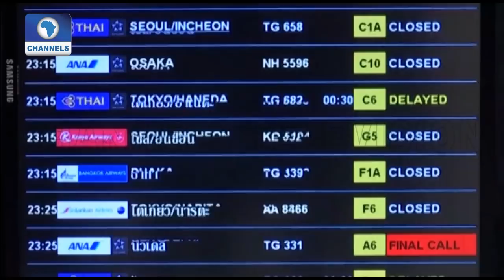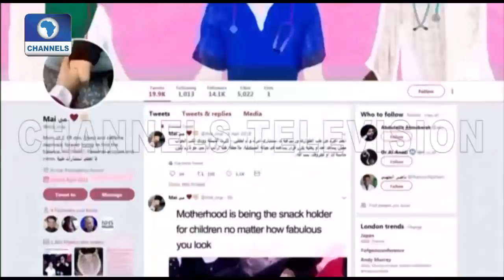Long Journey To Safety As Canada Offers Asylum To 18-Year-Old Saudi Woman |Diplomatic Channel